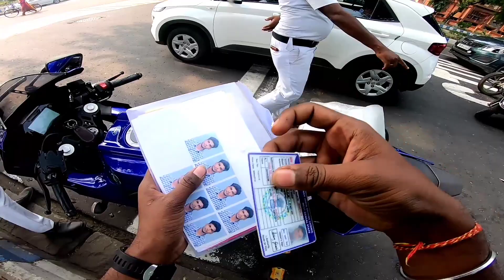Driver Uncle ne Police se Complaint kr diya.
Here is the short and simple video on Sunday ride on my yamaha R15 V4.
Hope you enjoyed till end